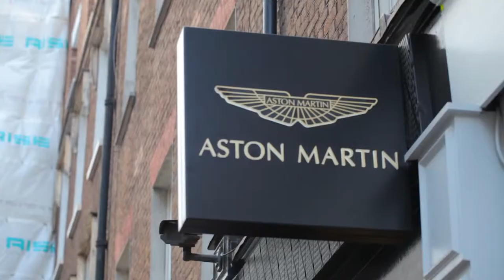Day 4 LFWM - London Fashion Ambassador Hu Bing at Aston Martin Party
Model - Hu Bing
Shot/Edited - David Oh (Hyun Seok Oh)
Location - London

THE GEAR I USE:
Lens - Canon 40mm & 70-800mm
Editing - Adobe Premiere Pro CC

If you are interested in being an Elite Asia model please send in your headshot, profile shot and full shot to